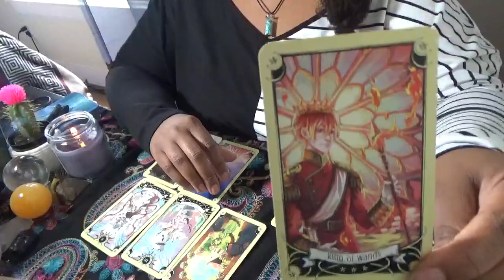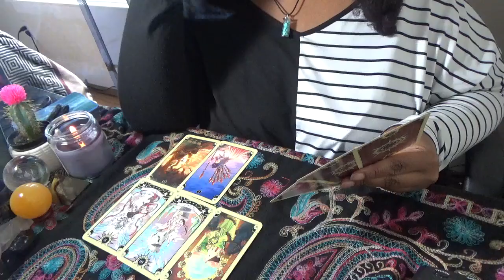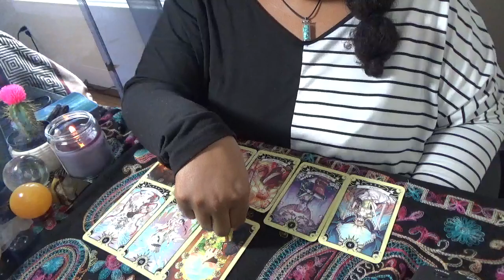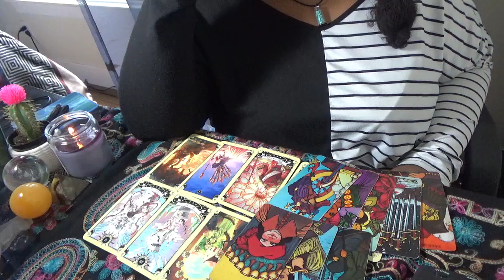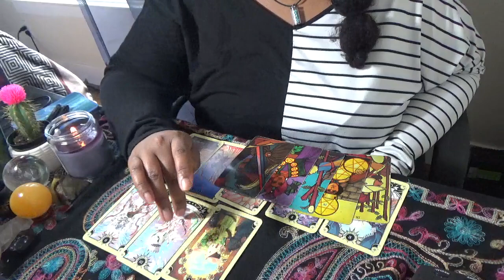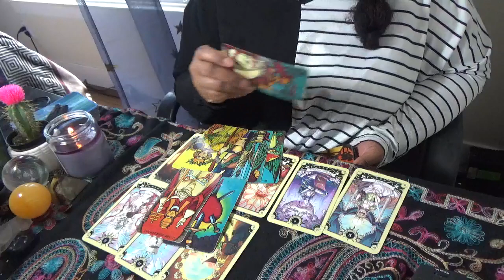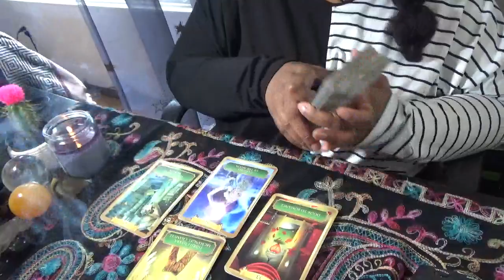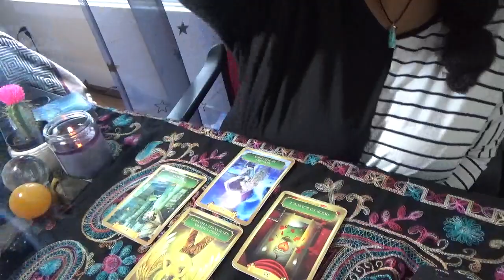Earth Signs Somebody Knows All the Dirt March 24 26th 2023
For Live phone reading, check my availability:
To Register:

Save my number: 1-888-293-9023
ext. 11119